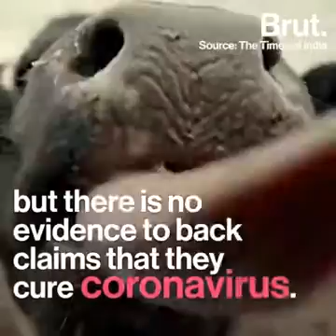Use shit to cure corona by Indian? True?